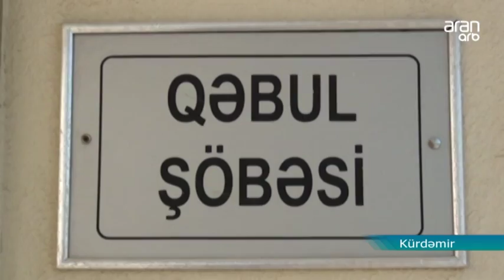İSTİ HAVADA YUMURTA DA BİŞDİ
Havanın hərarətinin yüksək həddə çatması insanların sərinlik axtarışına çıxmasına gətirib çıxarıb.